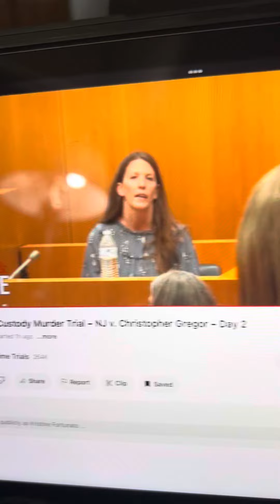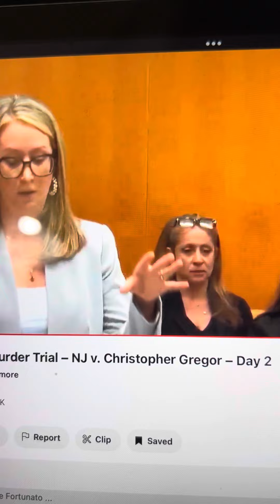The next witness